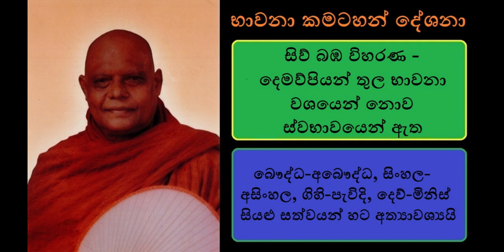4 Bamba Viharana - බඹ ලොව උප්පත්ති උවමනා අය විසින් අප්‍රමාණ ලෙස වැඩිය යුතු භාවනා කමටහන් සතර